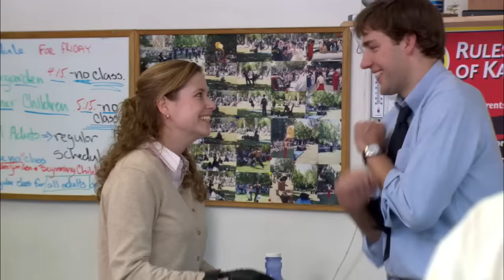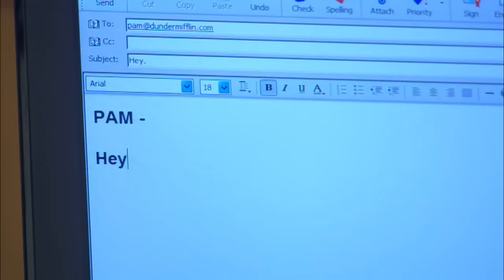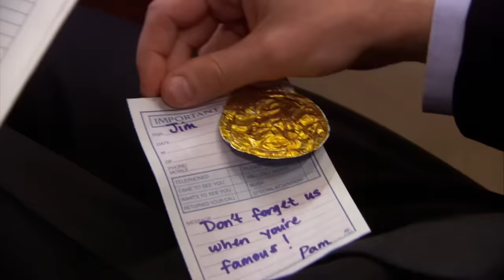pov: you're in love with the receptionist | The Office US | Comedy Bites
jim and pam adopt me challenge
Here's some of Jim's greatest pining for Pam moments - whether he's explaining his teacup gifts or FINALLY driving back to Scranton to ask Pam on a date, it's here. Did we miss one of your favourite Jim/Pam moments?

Check out the official Peacock YouTube Channel:

 / peacocktv

The Office U.S.:

 / theofficeus

Parks and Recreation:

 / parksandrecreation

Brooklyn Nine-Nine:

 / brooklynninenineo...